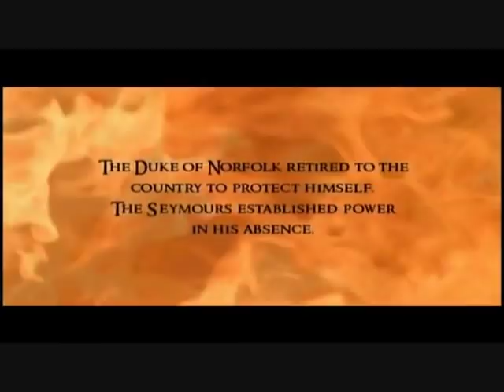Henry VIII 2003 - (Sean Bean)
Only his part.